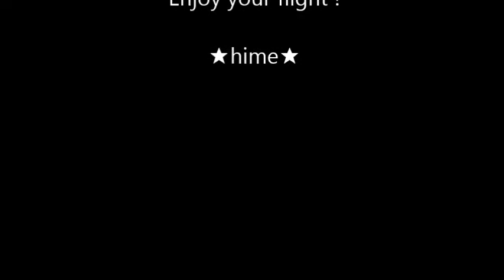４月の飛行機特集